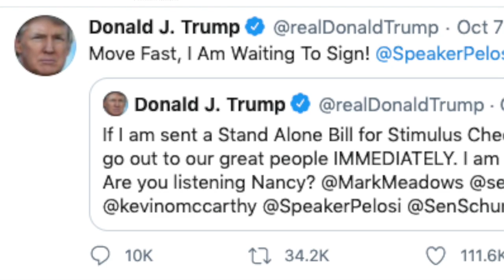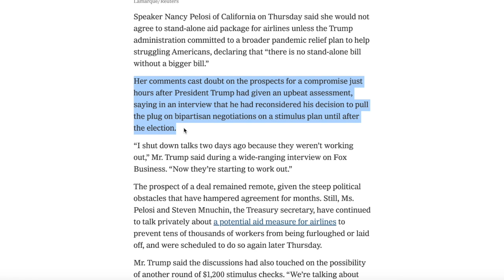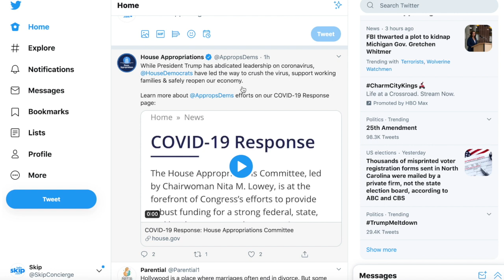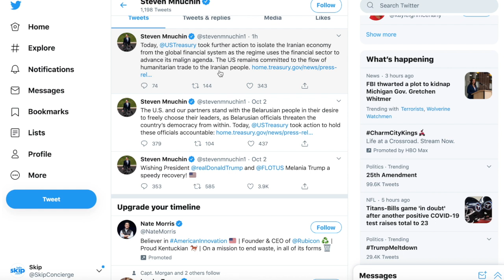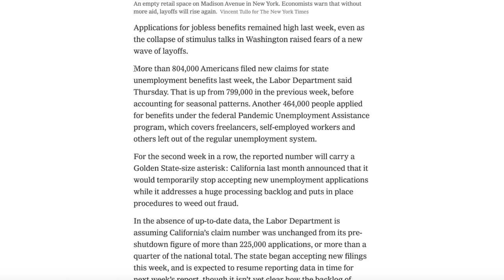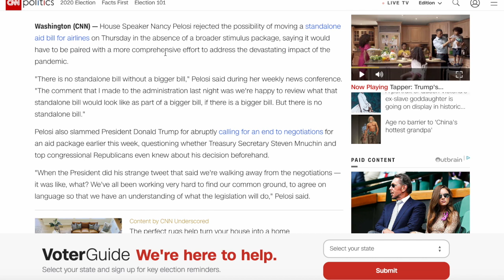Stimulus Checks Instead of Airline Bill? October 9 Stimulus Checks News Update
Next week we'll pick a handful of more $500 winners of our stimulus checks.

We will continue to donate 100% of our YouTube revenue for stimulus check giveaways every single week.

IF YOU'VE BEEN SELECTED as a winner:
-Take a screenshot of your YouTube channel including your youtube URL (or send the URL by text); include a screenshot that you are a subscriber as well
-We'll follow up to you within a day for final verification and to invite you to payout information
-You have 1 week from the publish date of this video to claim your $500 giveaway and typically we transfer within a week.

At the beginning of this video, we give a brief update on the stimulus package updates, Trumps late night tweet negotiations, where Pelosi and Mnuchin had stood. We talk about today's news regarding a stand-alone airline bill possiblity and what Trump said over Twitter in support of stimulus checks.

We hope we can continue to help you, please share with a friend or family member so we can help them as well.